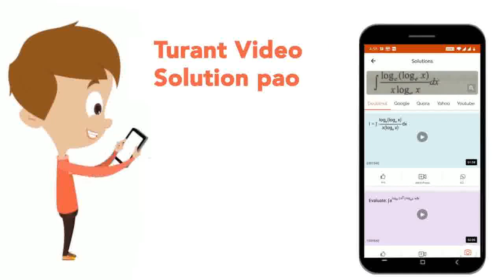Calculate the enthalpy of allotropic transformation from monoclinic to rhombic sulphur from the ...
Calculate the enthalpy of allotropic transformation from monoclinic to rhombic sulphur from the following data: S(rhombic) + O_(2)(g) to SO_(2)(g) Delta_(r)H^(@) = -294.1 kJ S(monoclinic) + O_(2)(g) to SO_(2)(g) Delta_(r)H^(@) = -295.4 kJ
Class: 11
Subject: CHEMISTRY
Chapter: THERMODYNAMICS
Board:CBSE

👉 Have Any Query? Ask Us.